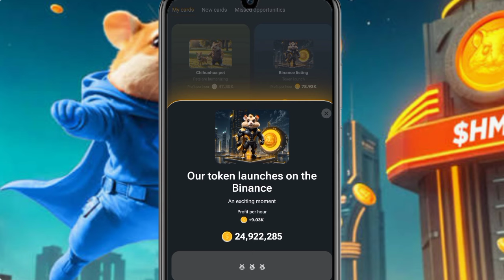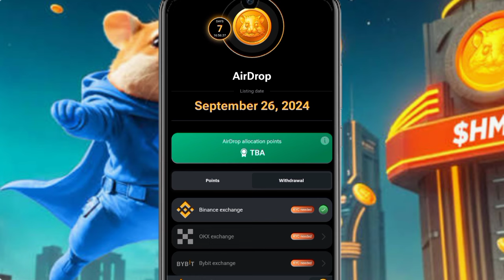19 September Hamster Kombat Daily Cipher Today | Daily Morse Code Cracked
Daily Cipher Code Today September 19 2024 Hamster Kombat || 1,000,000 Coins Cracked | Daily Cipher Morse Code Solved
🔴 September 18-19 Daily Cipher Code is: OKX👇
O:— — —
K: — • —
X: — • • —